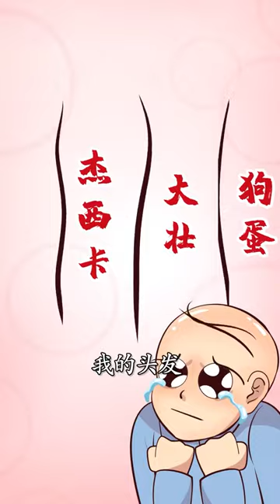【宅猫日记】社蓄的苦恼之生生不息汤，只要本喵在，秃头这场战役你就不会输！你要吃饱，要早睡，不要仗着自己丑就任意熬夜